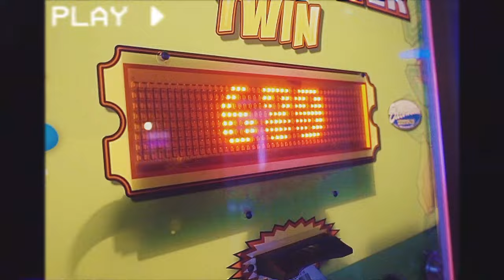AJ - This Electric (Official)